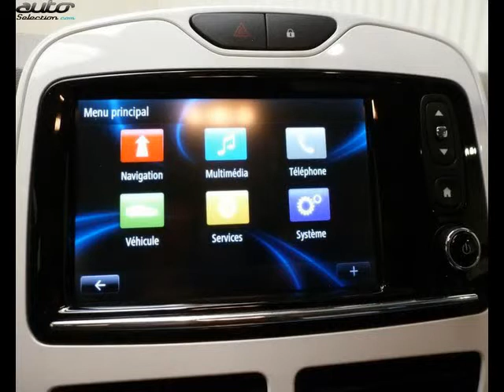Renault zoe occasion visible à Lamballe présentée par Renault lamballe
Cette Renault zoe occasion disponible à Lamballe dans le 22 est mise en vente par Renault lamballe - 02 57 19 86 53 - tous les détails sont